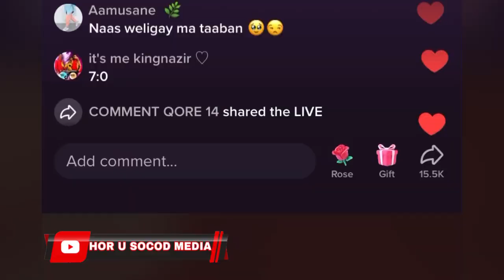DAHIR ALASOW OO SIR BADAN BANAANKA KEENAY NINKII QAALI LADAN RAGE ABDI GABARTA UREEYAY …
@SHARMA BOY @ArimaHeena @Sharma Boy @Mattan @HAL-ABUUR SHOW @HAWRAAR MUSIC PRODUCTION @Dahir Alasow @nacimo jookar @Qays
Qeyser @Qays Qeyser @King Ck Films & Vlogs @King Ceyda @ISKALAAJI OFFICIALL @Baaba Jeey

@MarishBeauty channel @Waqal WStudío dalmarmedia boqoradastylka farxiya haykal haykal dalmarmedia zaki@ASAD HAGIO 27 @Adna Channel @Waqal WStudío @Qurux Ku Dhiigle @Faadil dumdum
@DAG DAG FILMS @Xulka Media @Xuud Show @Mo Vlogs @Baaba Jeey
@ASAD HAGIO 27 @ABDI ASKARI TUBE @Kamaal Abdul @Astan Tv

Ilka Case Qeys,Suldaan Seraar,Dayax Dalnuurshe,Khadar Keeyoow, Sharma Boy,